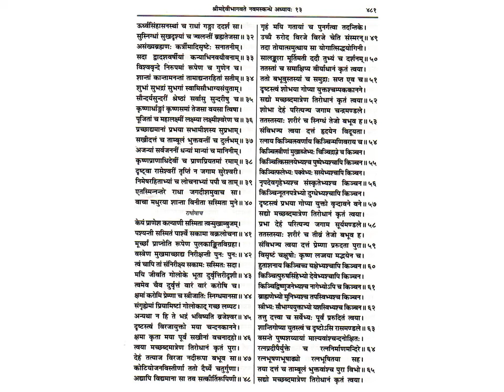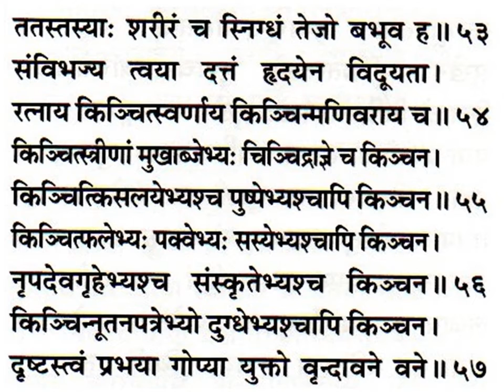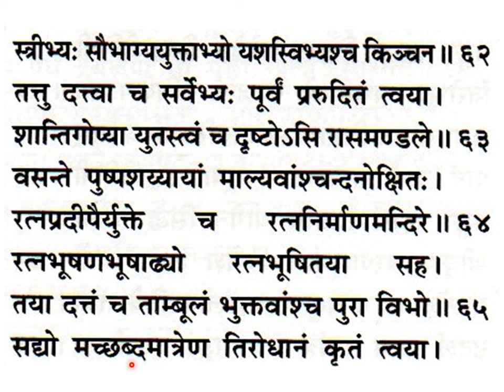श्रीमद्देविभागवतमहापुराणम् Srimad Devi Bhagavata Mahapuranam skandha 9, ch 13, slokas 32-65